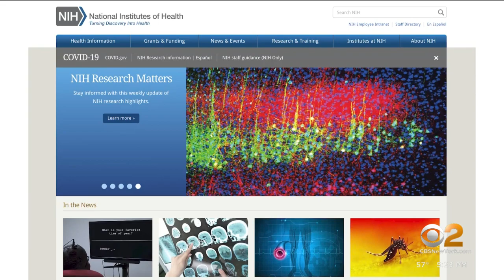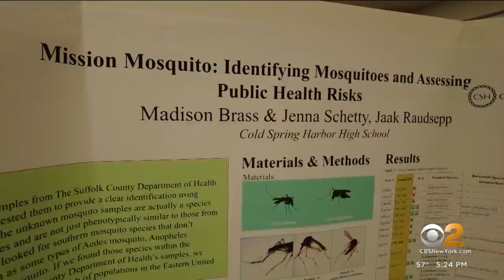L.I. STEM students receive national honors for mosquito research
A group of female STEM students on Long Island who have been studying mosquitoes are getting national honors. They're answering questions about climate change and mosquito migration and the link between disease and diet. They tell CBS2's Jennifer McLogan they "feel like rock stars."